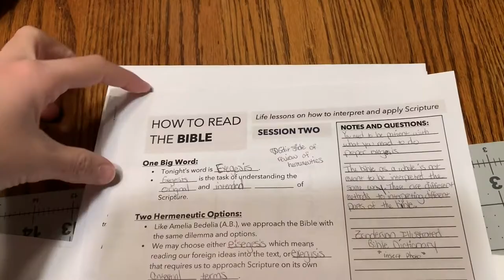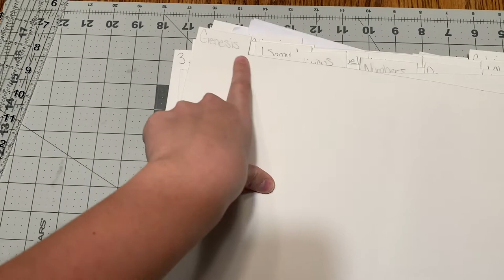4 HOUR CRAFTS | VLOG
I spent 4 hours doing a something that I really thought would only take 1 hour. And now I plan to invest more time into it. Am I crazy? Maybe. Do I care? Doubtful.

WHO I AM WITH:
Dan (Husband)